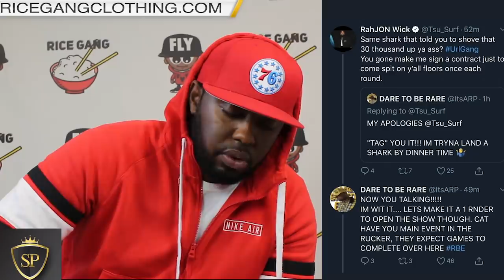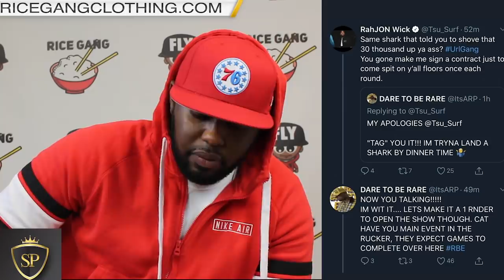TSU SURF RETURNS JABS AFTER ARP'S BLOG + "YOU GONE MAKE ME SIGN A CONTRACT TO SPIT ON YOUR FLOORS"‼️